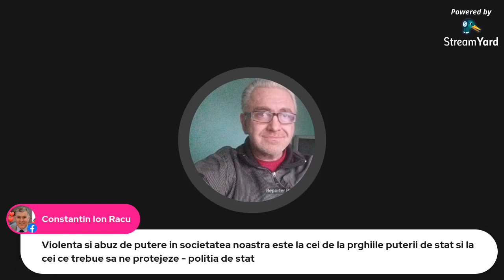18 ani de activism pe baricadele Hyde Park - Curaj.TV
Azi Hyde Park împlineşte 18 ani de la fondare. Am discutat despre realizări şli nereuşite cu membri noi sau vechi şi simpatizanţi.